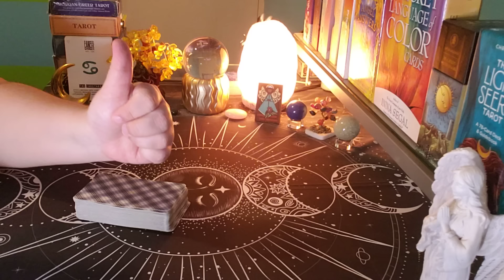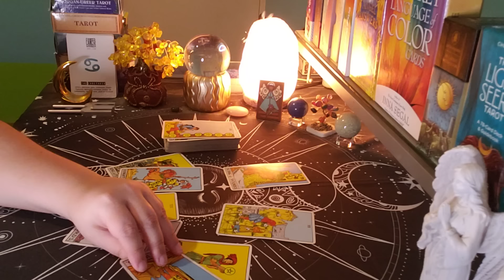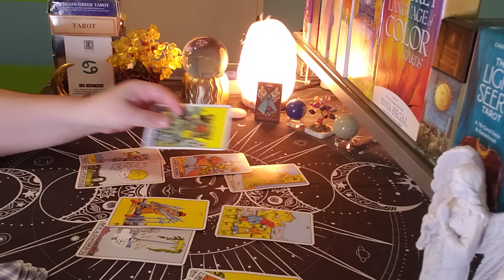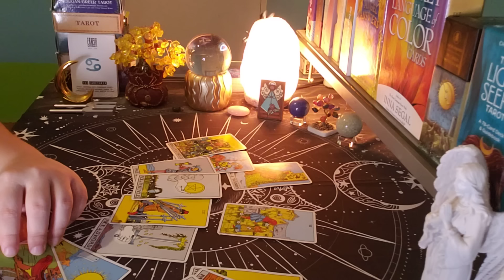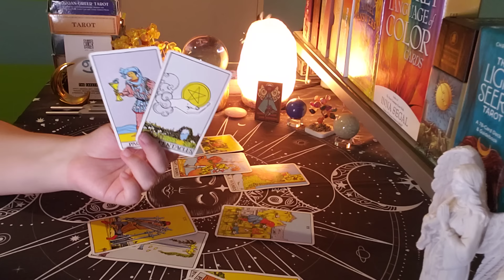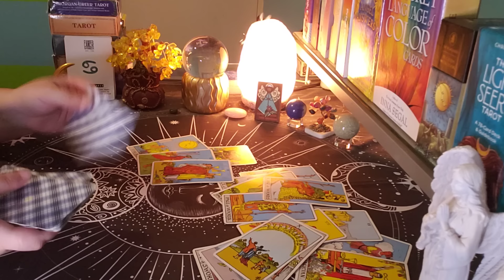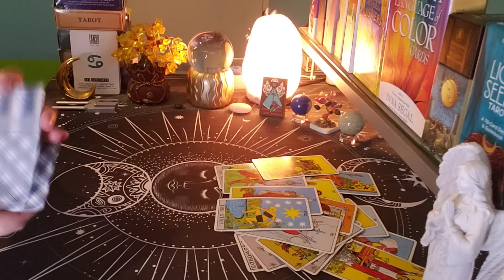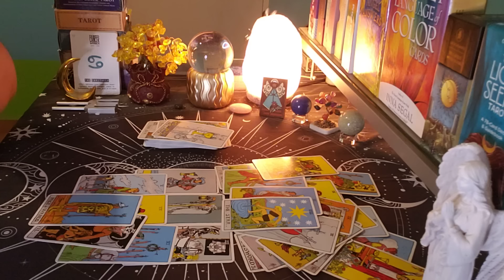CANCER ♋ Beware Of This... (jan15-21)